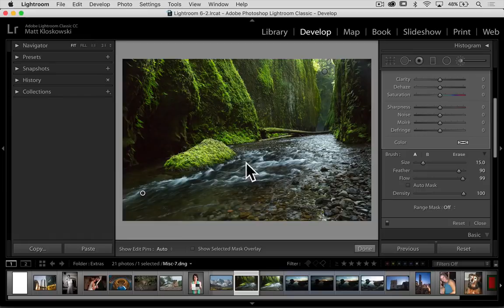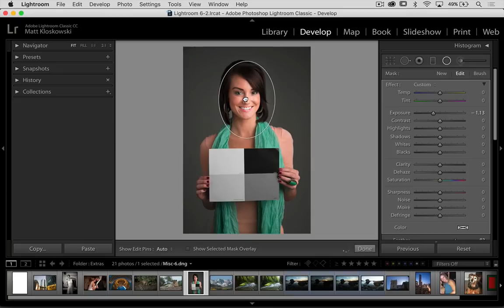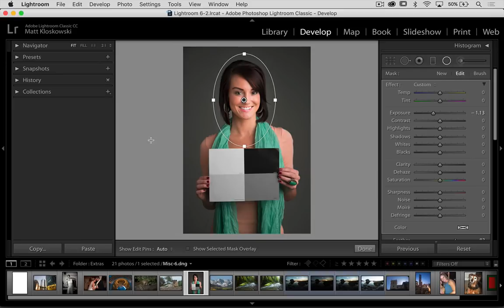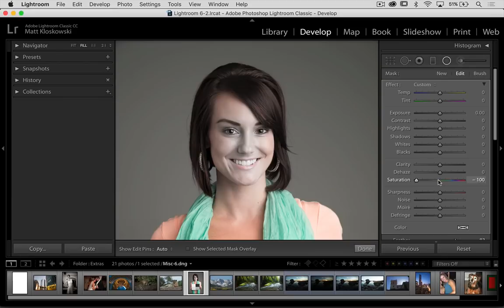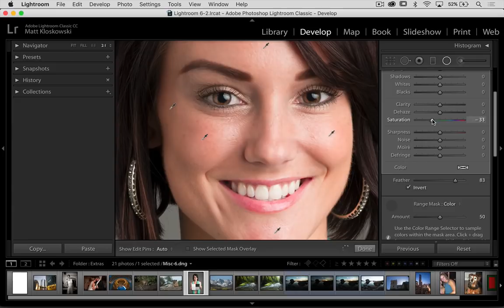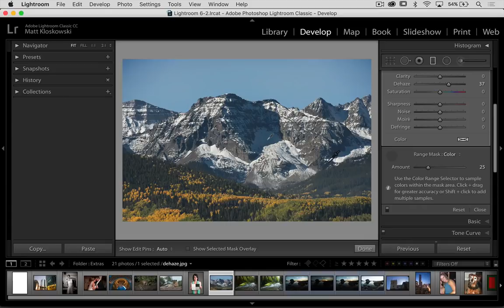How to Use The Range Mask on Landscapes and Portraits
Here are some real world examples on how to use Lightroom Classic's new Range Mask feature on landscapes and portraits. This was part of an update that I did for my Lightroom System Course

Stop by my website for more Photoshop, Lightroom, and Photography tutorials and tips

Matt
Category - Education
License - Standard YouTube License
Category
Education
License
Standard YouTube License
SHOW LESS